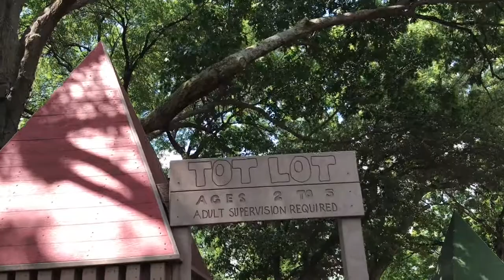Memorial Day In The Park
Vlog #157

Sarah had Memorial Day off so we spent the entire day as a family. We started the day by taking Gabriel to a big park in town and playing on the swing set for the first time! And of course we had trouble when tried to buy baby shoes!